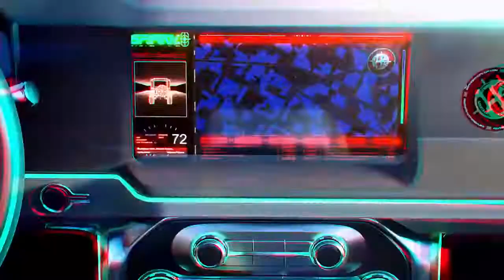PUBG MOBILE × FORTUNITE coming soon - MALAYALAM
Myself GHOST and am passion about games in PC as well as Mobile games so I used to upload videos like pubg mobile tips and tricks,hidden places of pubg mobile,new glitches in pubg,new secret tips and tricks,pro tips and pubg all updates..so follow my channel and watch my videos and play well guys

Thanks in advance !  Keep supporting...
For pubg mobile new trick and tips please click the video link below ↓ and watch the video
In game details are given below
INGAME NAME : RIØTツGhost
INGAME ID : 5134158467